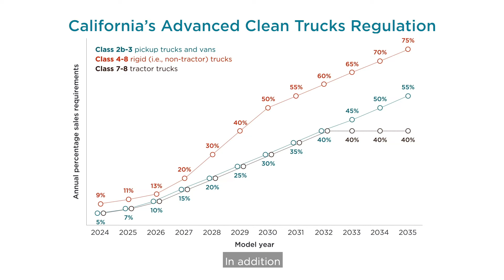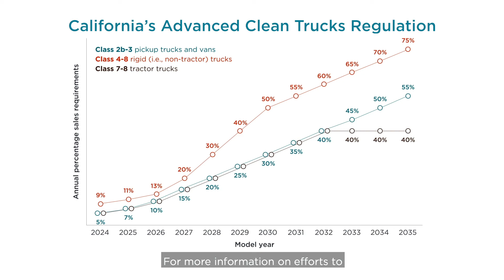California's advanced clean trucks regulation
The regulation is the first in the world to require manufacturers to sell increasing percentages of zero-emission trucks.